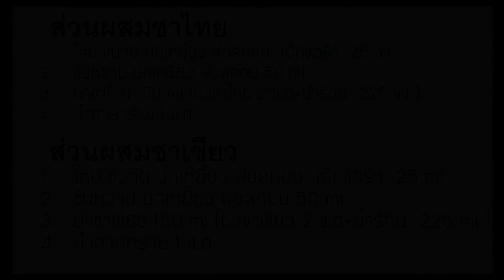เมนูเครื่องดื่มขายดีประจำร้าน l ครัวป้ามารายห์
วันนี้ป้ามีเมนูเครื่องดื่มขายดีประจำร้านมาฝากจ้า มีทั้ง “ชาเย็น ชาเขียว กาแฟและโกโก้ ” มัดปากถุง ทำง่ายมากเลย รสชาติ หอมมัน กลมกล่อม ลงตัว อากาศร้อนๆแบบนี้จะทำดื่มเองหรือถ้าใครกำลังหาอาชีพเสริมหรืออาชีพหลักก็สามารถลองฝึกทำกันได้ (ใช้ต้นทุนต่อถุงประมาณ 7-8 บาท)
ส่วนผสมกาแฟ
1. ใหม่ ข้นจืด นกเหยี่ยว ฟอลคอน  เอ็กซ์ตร้า  25 ml
2. ข้นหวาน นกเหยี่ยว ฟอลคอน 50 ml
3. น้ำร้อน 150 ml
4. น้ำตาลทราย 1 ช.ต.
5. ผงกาแฟ 1 ช.ต.
ส่วนผสมโกโก้
1. ใหม่ ข้นจืด นกเหยี่ยว ฟอลคอน  เอ็กซ์ตร้า  25 ml
2. ข้นหวาน นกเหยี่ยว ฟอลคอน 75 ml
3. น้ำร้อน 150 ml
4. น้ำตาลทราย 1 ช.ต.
5. ผงโกโก้ 1+1/2 ช.ต

ส่วนผสมชาไทย
1. ใหม่ ข้นจืด นกเหยี่ยว ฟอลคอน  เอ็กซ์ตร้า  25 ml
2. ข้นหวาน นกเหยี่ยว ฟอลคอน 50 ml
3. น้ำชาไทย 150 ml (ผงชาไทย 2 ช.ต+น้ำร้อน  225 ml )
4. น้ำตาลทราย 1 ช.ต.
ส่วนผสมชาเขียว
1. ใหม่ ข้นจืด นกเหยี่ยว ฟอลคอน  เอ็กซ์ตร้า  25 ml
2. ข้นหวาน นกเหยี่ยว ฟอลคอน 50 ml
3. น้ำชาเขียว 150 ml (ผงชาเขียว 2 ช.ต+น้ำร้อน  225 ml )
4. น้ำตาลทราย 1 ช.ต.